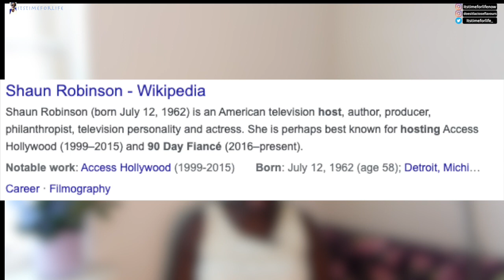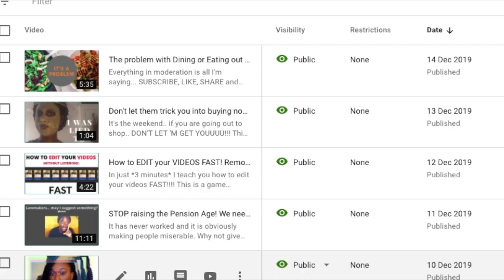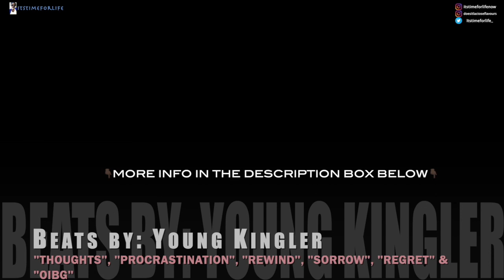Tom tries to date Avery & Stephanie after breakup with Darcey | 90 Day Fiancé.| Itstimeforlife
So was Tom wrong for trying to date at other ladies in the cast of 90 Day Fiancé??

This is the third time I'm uploading this video. I explain it all in the first few minutes. Gonna be uploading more ORIGINAL content after this I'm TIRED!!!

I L L U S T R A T I O N S: